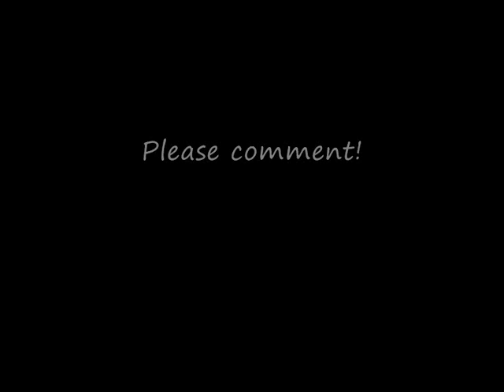FSX Test on an old computer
Just made the movie as a test movie to test the graphics